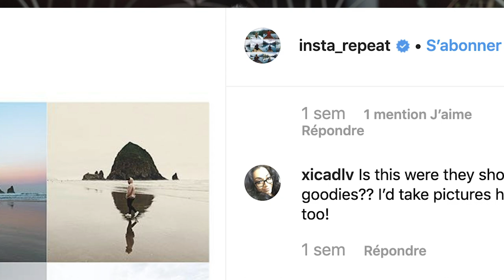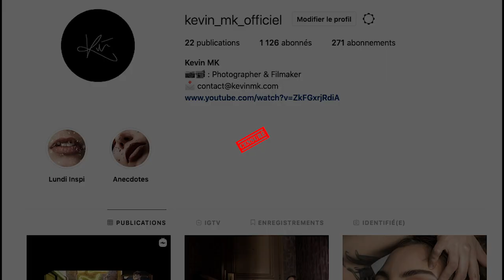S01E02 - J'ai TUÉ INSTAGRAM pour RÉCUPÉRER ma CRÉATIVITÉ & PRODUCTIVITÉ ! (PARTIE 02)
S Y N O P S I S :
Partie 2 de comment j'ai récupéré une vie en supprimant instagram on parle de créa, d'inspiration !

R E J O I N S.  LA   G U I L D E    D E S.   C R É A T I F S :